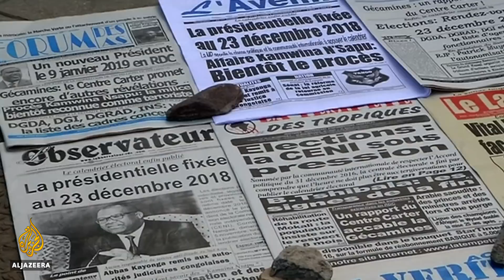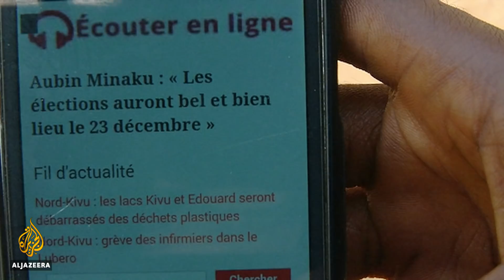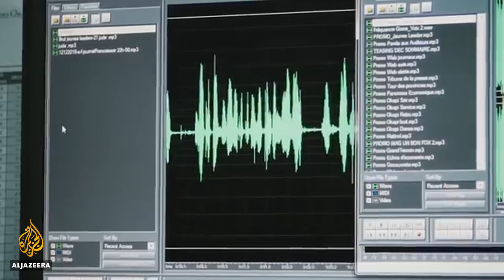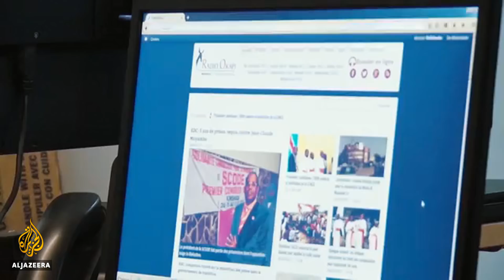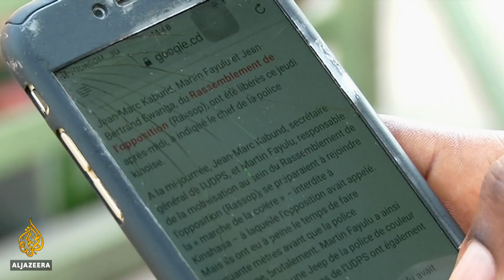Censored, harassed, arrested: DR Congo's politicised media | The Listening Post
Congolese journalists covering the anti-government protests that have rocked the Democratic Republic of the Congo (DRC) for the past year and a half are telling vastly different stories, depending on the outlet they work for.

In a media landscape that is heavily politicised, reporters are presenting conflicting narratives, too often based on political interests rather than facts.

Many journalists have been arrested, beaten up, or had their material destroyed. It leads to self-censorship because journalists are afraid. It goes to show the government's desire to control the flow of information and essentially, to stop journalists from doing their job of informing the public.

Tshivis Tshivuad, secretary-general, Journaliste en Danger

Nearly 15 years since the end of the civil war, the majority of the DRC's media outlets - approximately 80 percent - are in the hands, or under direct control, of politicians. To explain why this is the case, you have to rewind a couple of decades, to the 1990s, when the 30-year rule of President Mobutu Sese Seko officially came to an end.

"Before 1990, under the dictatorship, there were only two or three media outlets, all of which acted as the government's megaphone. But after 1990 we had a period of political openness and there was a media explosion - hundreds of radio stations, newspapers and TV channels were created: every politician wanted their own media outlet, not to disseminate information, but rather for political propaganda," explains Tshivis Tshivuad, secretary-general of Congolese press freedom organisation Journaliste en Danger.

With funding tied to political interests, journalists in the DRC are restricted in the stories they can - and cannot - tell.

Jennifer Bakody, a former journalist at UN-funded Radio Okapi, says that "the crux of the problems in the Congo is money. Congolese journalists need salaries. The work that they are doing serves a very important function in society but is rarely salaried in the way that we understand it to be. The money that a journalist receives is directly tied to the stories that he or she covers. The issue then very much becomes brown envelope journalism."

Guy Muyembe, president of blogging conglomerate Habari DRC, explains that political ownership has serious consequences for journalists' ability to deliver objective information.

"Owners intervene and define the editorial line, they force you to cover some topics and not others - for example, prioritising the coverage of political meetings or the companies funding their activities, rather than everyday life. Freedom of the press is completely restricted - there is no chance to be independent and this creates big problems."

But political financing - and the brown envelope journalism and corruption that go hand in hand - are not the only problems journalists in the DRC are facing. Reporters who criticise the government or the country's numerous militia organisations - through stories of human rights abuses, mismanagement or corruption - face the threat of harassment, arrest, and even murder.

Eliezer Tambwe, editor of Tokomo Wapi, an online outlet that calls for the resignation of President Joseph Kabila, was arrested by security forces in March. He believes his arrest was the result of his coverage of the nation-wide protests.

"My reporting was upsetting the regime, and that's definitely why I was arrested. I was showing the public that it is not right that the government is spilling people's blood, that it is suppressing people who are just demanding their rights. Because I was doing that, they needed to find a reason to silence me."

And it's not just Tambwe.

"Many journalists have been arrested, beaten up, or had their material destroyed," says Tshivuad. "It leads to self-censorship because journalists are afraid. It goes to show the government's desire to control the flow of information and essentially, to stop journalists from doing their job of informing the public."

Jennifer Bakody, author of Radio Okapi Kindu: The Station That Helped Bring Peace to The Congo, and former journalist at Radio Okapi

Eliezer Tambwe, editor, Tokomo Wapi

Fiston Kamanda, journalist, RTNC

Guy Muyembe, president, Habari RDC